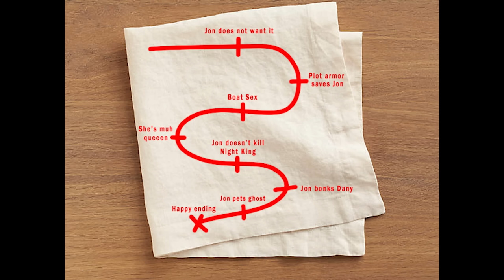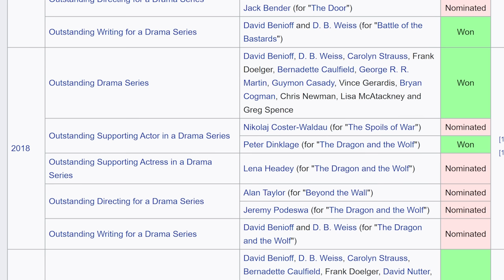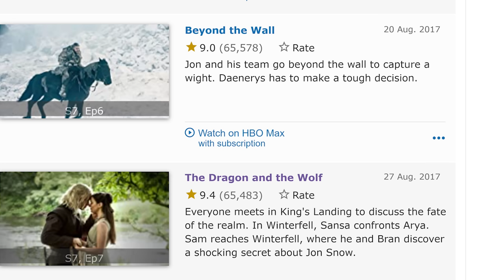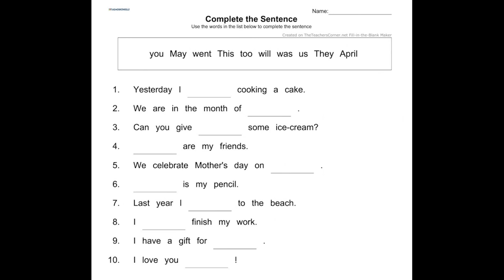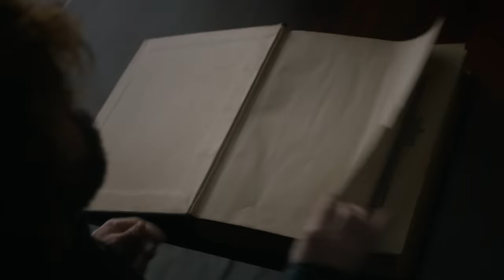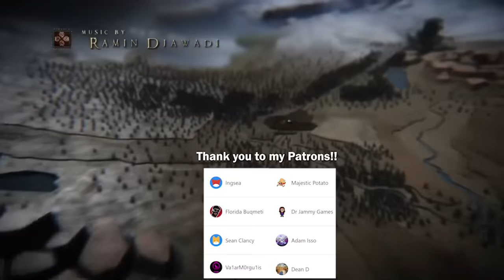Top 10 Worst Episodes in Game of Thrones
A Game of Thrones ranking of the top 10 worst episodes in the entire show. Episodes come from seasons like 6,7, and 8. Like the notorious worst episodes The Long Night and The Iron Throne. Season 8 sucks lol.

Thank you to my Patrons: Sean Clancy, Valarmorgulis, Florida Buqmeti, Dean D, Adam Isso, Dr. Jammy Games, Ingsea, and Majestic Potato

The Witcher 3 OST The Vagabond